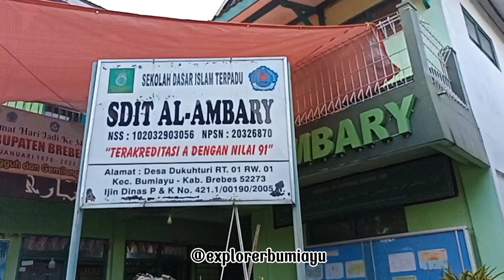Tinjau Langsung Daerah Terdampak Banjir, Ini dia Janji Bupati Brebes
Usai Tinjau Langsung Lokasi Terdampak Banjir, Ini Dia Janji Bupati Brebes

Di guyur hujan sejak sore hingga malam hari, belasan rumah warga terdampak banjir bandang yang menerjang wilayah Bumiayu Sabtu (26/2). Derasnya hujan membuat debit Sungai Erang dan Sungai Keruh meluap hingga menghanyutkan beberapa rumah warga.

Ratusan warga mengungsi di berbagai tempat, salah satunya ada di SDIT AL - AMBARY Bumiayu dimana di wilayah itu terdapat sekitar 50 warga yang mengungsi di lokasi itu, sedangkan puluhan warga lainnya mengungsi di rumah krabat atau tetangga yang rumahnya masih aman.

Terlihat para relawan mulai berdatangan sejak pagi tadi, mereka bergerak membantu mengevakuasi barang-barang yang mungkin masih bisa di selamatkan, sedangkan warga lain sibuk membersihkan sisa sisa lumpur yang masuk kedalam rumah mereka.

Zuhal selaku Kordinator pengungsi menuturkan bantuan datang sejak malam tadi, dan masih terus ada dari berbagai komunitas sosial dan masyarakat umum. "Butuh pakaian layak pakai dan makanan siap saji, ada sekitar 50 warga yang mengungsi di SDIT Al-Ambary ini, ada juga dapur umum yang di buat oleh pengungsi disini" tuturnya.

Dessy Dee selaku Founder Bumiayu Bunda Peduli pun ikut prihatin dalam peristiwa ini, dirinya berpesan agar warga mampu sabar dan bangkit dari situasi ini.

Di kesempatan yang sama hadir secara pribadi Bupati Brebes yang meninjau beberapa titik terdampak banjir di wilayah Kecamatam Bumiayu.

Dalam keterangannya Ibu Bupati menyampaikan rencana yang akan di laksanakan guna menanggulangi banjir di kemudian hari. "Nanti kita tanam ulang pohon pohon besar sebagai daerah resapan air" (Gal)